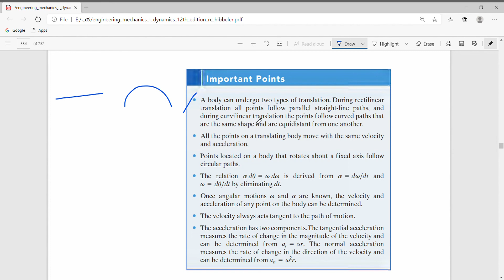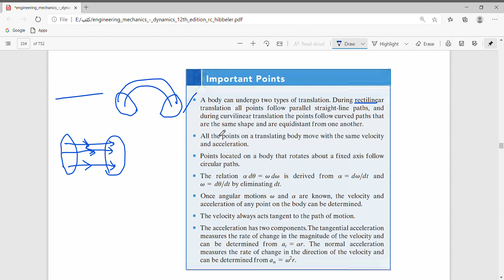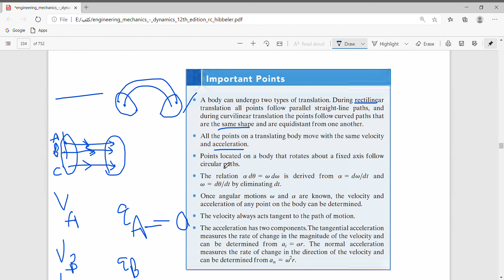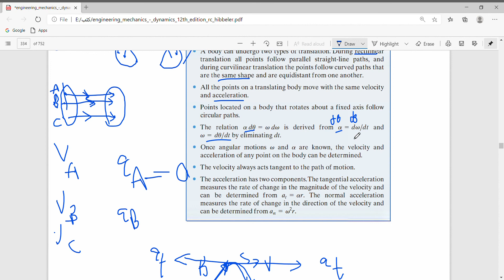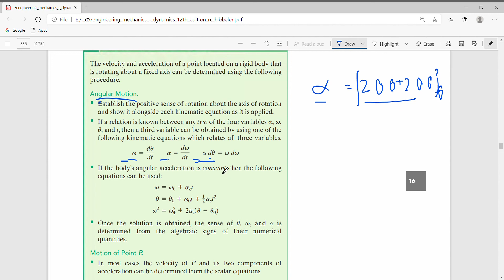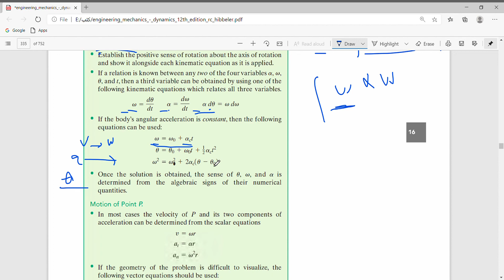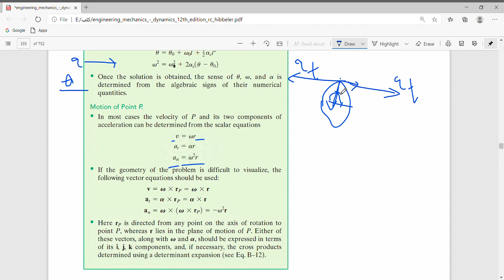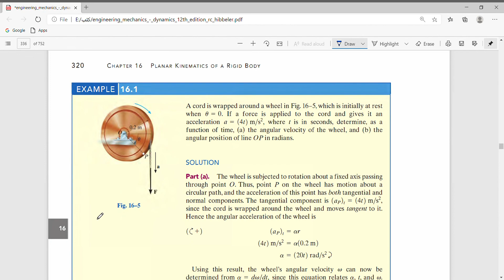مراجعة الحركة الدورانية (السرعة الدورانية والعجلتان الماسية والمركزية)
rectilinear translation
 angular motions
 The tangential acceleration